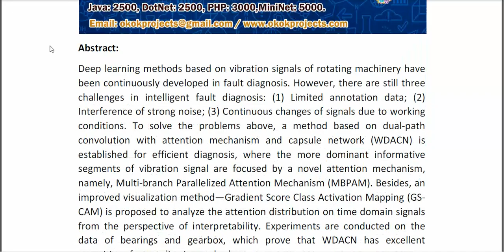Fault Diagnosis for Limited Annotation Signals and Strong Noise Based on Interpretable Attention Mec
IEEE PROJECTS 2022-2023 TITLE LIST

Python=5500/-
Mininet=7000/-
Dot Net Project =3000/-
Java Project=3000/-

* Complete Source Code
* Complete Documentation
* Complete Presentation Slides
* Flow Diagram
* Database File
* Screenshots
* Execution Procedure
* Video Tutorials
* Supporting Softwares

Support Specialization
* 24/7 Support
* Ticketing System
* Voice Conference
* Video On Demand
* Remote Connectivity
* Document Customization